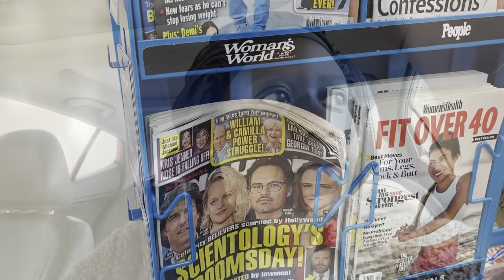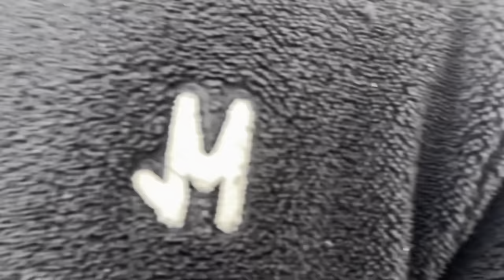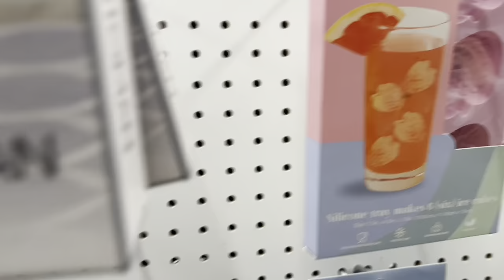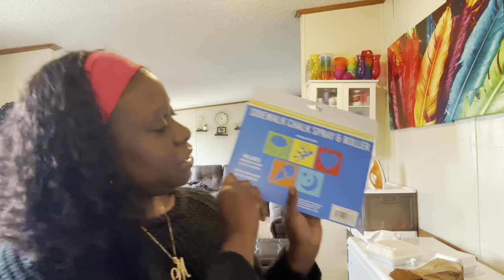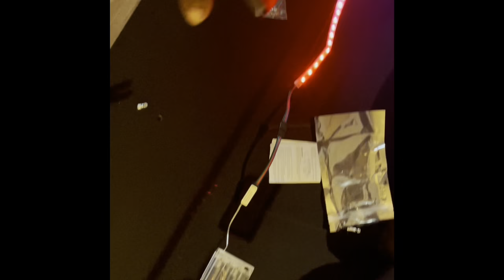Vlog : New Doc. | New Coffee Table | 5 Below Opened